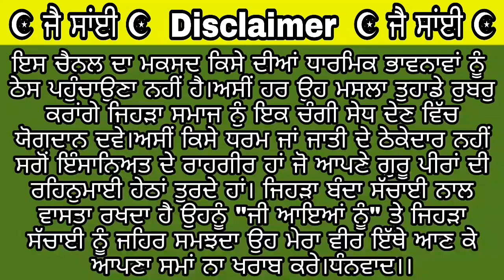ਮਾਂ ਨੂੰ ਰੁਵਾਉਣ ਵਾਲੀ ਗੰਦੀ ਔਲਾਦ ਨੂੰ ਜਵਾਬ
ਤੇਰੀ ਤੋਤਲੀ ਜਬਾਨ ਉਹ ਸਮਝ ਲੈਂਦੀ ਸੀ,
ਇਕ ਗਲ ਦਾ ਜਵਾਬ ਦਸ ਵਾਰੀ ਦਿੰਦੀ ਸੀ,, (2x)
ਉਹਦੇ ਸੁਪਣੇ ਦਾ ਮੁੱਲ ਕੋਈ ਪਾਇਆ ਨਾ ਬਸ ਰੇਤ ਦੇ ਮਹਿਲ ਵਾਂਗੁ ਢਾ ਗਿਆ
ਮਾਂ ਨੇ ਸੋਚਿਆ ਸਹਾਰਾ ਬਣੁ ਕਲ ਦਾ ਤੁੰ ਤਾਂ ਮੋਢੇ ਉਤੋਂ ਭਾਰ ਵਾਂਗੁ ਲਾਹ ਗਿਆ (2x)

ਤੇਰਾ ਹਰ ਇਕ ਸੌਕ ਸਿਰ ਮੱਥੇ ਰਖਿਆ,
ਭਾਵੇਂ ਆਪ ਕਦੇ ਕੋਈ ਨਾ ਸਵਾਦ ਚੱਖਿਆ,, (2x)
ਤੇਰਾ ਅਡੋ ਅਡ ਸੌਕ ਉਹਦੀ ਜਿੰਦ ਨੂੰ ਇੰਝ ਲਗਦਾ ਸਿਉਂਕ ਵਾਂਗੁ ਖਾ ਗਿਆ.

ਲੱਗੇ ਵਹੁਟੀ ਦਾ ਮੁਰੀਦ ਇਹਨਾਂ ਹੋ ਗਿਆ,
ਉਹਦੇ ਮੁਰੇ ਮਾਂ ਦਾ ਪਿਆਰ ਫਿੱਕਾ ਹੋ ਗਿਆ,, (2x)
ਮਾਂ ਤਾਂ ਰੁਲੀ ਫਿਰੇ ਸੜਕਾਂ ਤੇ ਕੰਜਰਾ ਤੈਨੂੰ ਕੋਠੀ ਦਾ ਨਜਾਰਾ ਕਿਵੇਂ ਭਾ ਗਿਆ.

ਬੱਬੂ ਲੁਧਿਆਣੇ ਵਾਲਾ ਮਿੱਟੀ ਵਾਂਗਰਾ,
ਮਾਂ ਦੇ ਸਦਕਾ ਹੈ ਅਜ ਹੀਰੇ ਵਾਂਗਰਾ,,(2x)
ਜਿਹਨੇ ਅਣਮੁੱਲੀ ਚੀਜ ਤੈਨੂੰ ਕਰਿਆ ਉਹਦਾ ਮੁੱਲ ਕਿਉਂ ਤੁੰ ਕੱਖਾਂ ਵਿੱਚ ਪਾ ਗਿਆ.

ਗੀਤਕਾਰ-ਬੱਬੂ ਲੁਧਿਆਣਵੀ
ਪੰਜਾਬੀ ਸ਼ਾਇਰ ਤੇ ਗੀਤਕਾਰ